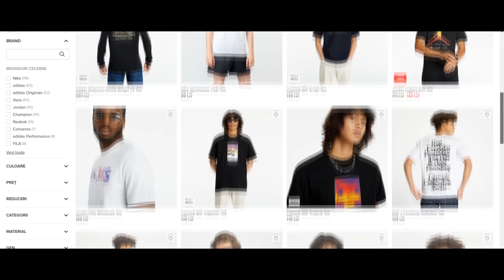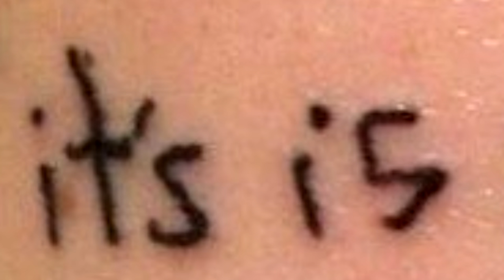OAMENI CARE ÎȘI REGRETĂ TATUAJELE..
👟codul "SNIK20" - 20% reducere pe Footshop!